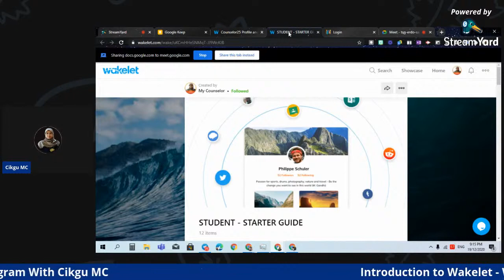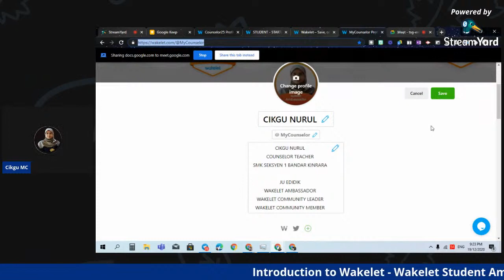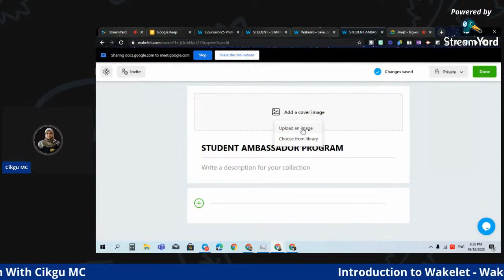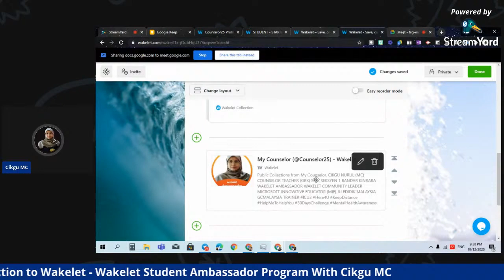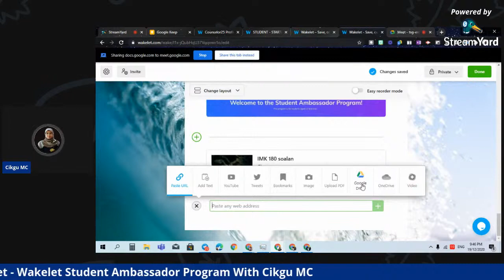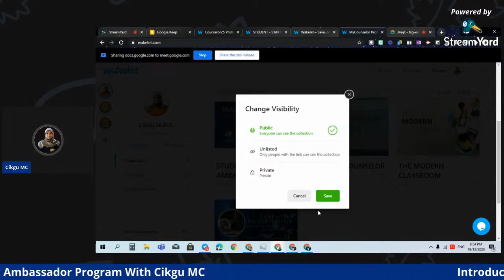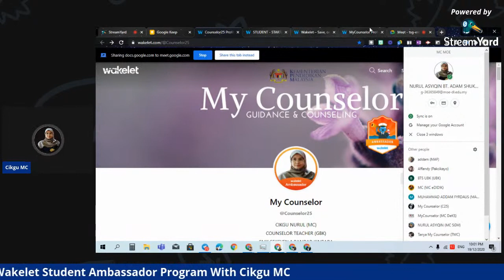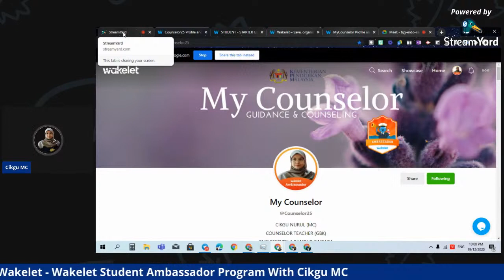INTRODUCTION TO WAKELET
BEFORE WE START THE WAKELET AMBASSADOR PROGRAM, LET 'S GET TO KNOW WAKELET.COM